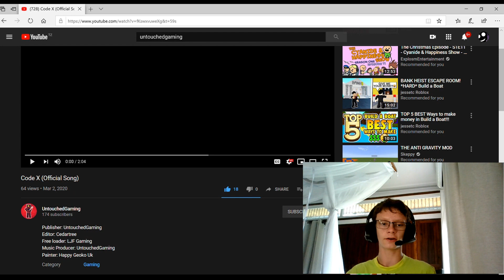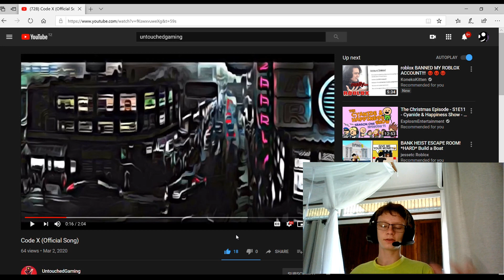My Thoughts On Code X...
My subreddit - r/memers4ever

My Gaming Gear/Specs
Device - MSI GF63 Thin 9SC
CPU - 2.6 – 4.5GHz  Intel Core i5-9700k
Graphics - NVIDIA GEFORCE 1650 ti
RAM - 8GB DDR4 2666MHz
Screen - 1920 x 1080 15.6 inch
Headset - Corsair Void Pro Elite Wireless RGB
Mouse - Razer Deathadder Elite Chroma
Headset Stand - Corsair Headset Stand RGB ST100
My subreddit - r/memers4ever

My Gaming Gear/Specs
Mouse Pad - Sphex V2